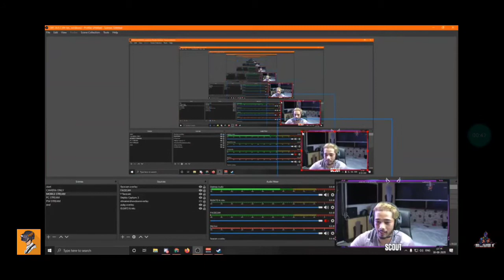Scout video Call Team Xspark After winning Pmco Final 2020 || pmco champion team Xspark || Pubg mob